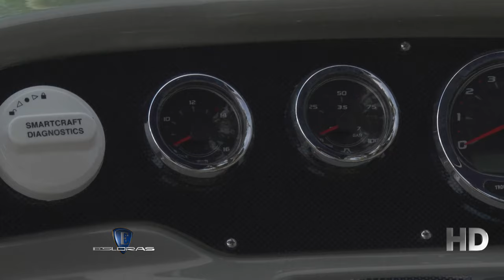Esloras Tv Day Cruiser Canestrari 325 Sportline